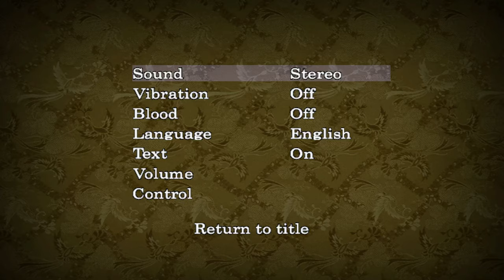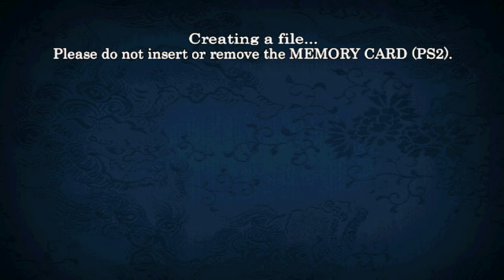7 Blades - PS2 4K Ultra HD Gameplay (PCSX2) - Widescreen Patched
7 Blades (セブンブレイズ) is an action-adventure video game developed by Konami for the PlayStation 2 (PS2) home game console. It was released in Japan on December 21, 2000 and in PAL regions on September 28, 2001.

7 Blades is based on the 1990 film Zipang, directed by Japanese filmmaker Kaizo Hayashi. The game takes place in mid-17th century Japan, during which the Tokugawa shogunate was gaining power. The game is set on the man-made island Dejima, which the Japanese government is using to house Western foreigners and where a Christian group is trying to separate from the rest of the country. The main character is Gokurakumaru, a violent mercenary and poor womanizer. He travels with his gun-wielding love interest (Oyuri) and sidekick (Togizo). The latter provides comic relief and holds the swords as Gokurakumaru collects them one by one.

7 Blades was developed by Konami Computer Entertainment Japan East (KCEJ East) in association with Paradise Pictures. The game was in development for over two years with a staff of around 20 people. Konami was assisted by Hayashi, who served as the game's directing supervisor and was given creative control over its storyline, dialogue, and action.
Hayashi had not been involved in video games prior to 7 Blades, but began leaning towards production of such a game when visual advances in computer graphics were made in the medium, striving to make it "universally appealing".

Hayashi meant for 7 Blades to cover a wide range of genres, and that even with the player killing a large number of enemies, hoped that it could be enjoyed as a sophisticated sword-fighting game as well. Hayashi felt that meshing the story branches of the two playable characters was a feature "only possible in a game". Both Hayashi and producer Atsushi Horigami understood the importance of gameplay and insisted on making "a movie with some very deep action gameplay elements".

7 Blades was first announced by Konami in May 2000, just before the Electronic Entertainment Expo (E3). Konami released the first screenshots of the game in July of that year and made the game available to play at the Tokyo Game Show in September. The game was released in Japan on December 21, 2000 alongside the 7 Blades Original Soundtrack produced by the Meyna Company and the single for the opening theme "Love Will See Us Though" by Sayaka Kubo. A novelization of the game titled 7 Blades Jigoku Gokurakumaru to Teppou Oyuri (7BLADES―地獄極楽丸と鉄砲お百合) by Ryosuke Sakaki was published by Dengeki Media Works in February 2002.

7 Blades was met with a lukewarm critical response from European and Australian publications, currently holding an aggregate score of 64.5% on GameRankings. The game was re-released under the "Konami the Best" range of budget titles in Japan, as well as its collection of European budget titles.

PC specs:
Windows 10 64bit
Motherboard – Z360 UD
CPU – Intel Core i5-9600K @ 3.70 GHz, 6 Core
GPU – Nvidia GeForce RTX 2070
RAM - Kingston 16GB DDR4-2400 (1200MHz) XMP 2.0
Display – AOC C24G1 Monitor 24", 144Hz, 1ms, 250cd/m2, 80000000:1, curved